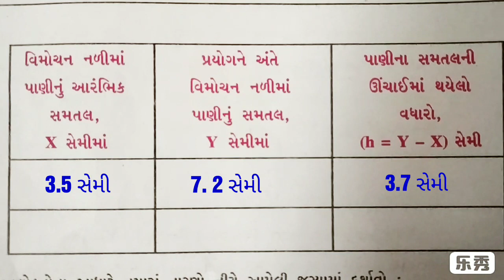11th Science Biology Practical - મગના અંકુરિત બીજમાં શ્વશનનો અભ્યાસ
1. Biology Practical -  મગના અંકુરિત બીજમાં શ્વશનનો અભ્યાસ
2. Expiriment Biology
3. Practical biology
4. જીવ વિજ્ઞાન પ્રયોગ
5. પ્રયોગ જીવ વિજ્ઞાન